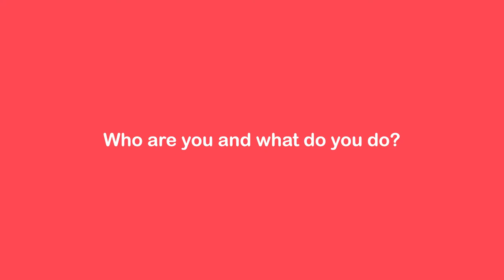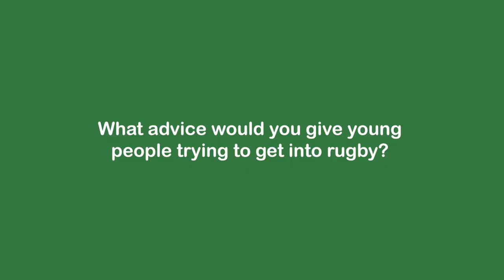England Rugbys Dom Trip, Growth Partnership Managers Interview *Why Diversity Is Important In Rugby*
Inside Success brings to you England Rugby's Dom Trip, who's role is growth partnership manager; We ask him a variety of questions such as who he is and what he does, why diversity is important in rugby, the advice he would give to the youth interested in joining the sport and much more details about his journey thus far! Make sure to watch till the end!